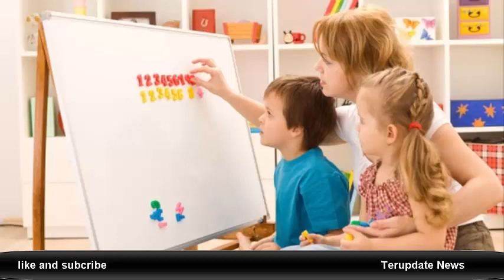Kecerdasan Anak Berasal dari Ayah atau Ibu Ini Fakta yang Sebenarnya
gen penentu kecerdasan anak,
gen yang diturunkan dari ayah,
gen anak perempuan,
kecerdasan anak dari ayah,
kecerdasan anak menurun dari ibu,
anak laki laki mirip ibu,
8 tingkat kecerdasan anak,
gen anak pertama,